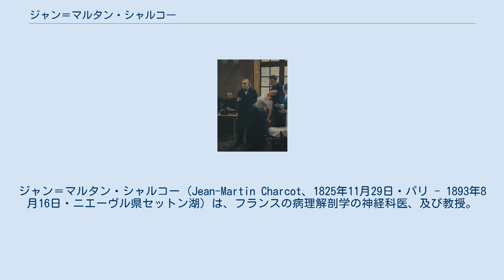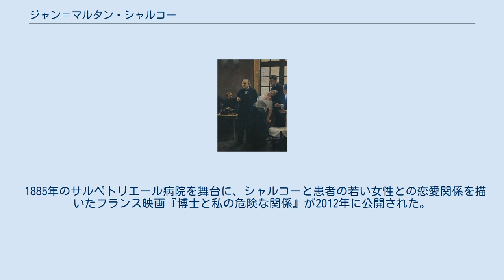ジャン＝マルタン・シャルコー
ジャン＝マルタン・シャルコー (Jean-Martin Charcot、1825年11月29日・パリ - 1893年8月16日・ニエーヴル県セットン湖) は、フランスの病理解剖学の神経科医、及び教授。
シャルコーの仕事は、神経学及び心理学の発展途上の分野に大きな影響を与えた。
 シャルコー・マリー・トゥース病などの病名にその名を残しており、ジェームズ・パーキンソンの報告した「振戦麻痺」を再発見してパーキンソン病と命名したことでも知られる。
 息子のジャン＝バティスト・シャルコー（1867年-1936年）は医師及び極地探検家となり、南極で発見した島に父にちなんでシャルコー島（南極半島付近に存在する）と命名した。
 シャルコーは36歳の時、パリのサルペトリエール病院の医長の一人となった。
この病院には当時4000～5000人ほどの貧しい老婦人を収容する養老院となっていたが、シャルコーはその政治的な手腕を生かし、膨大な臨床データを獲得する事に成功し、当時の最高峰の神経学者となった。
生体磁気説に根拠を置く催眠療法及び解離のデータは現在も参考にされている。
彼は、磁気理論による本物の催眠を「大催眠」、そうでない暗示によるトランスを「小催眠」と呼んだ。
 一般に公開されていた彼の講義は火曜講義と呼ばれ、そこでは「大催眠」のパフォーマンスが行われていた。
この催眠を支持する学派は「サルペトリエール学派」と呼ばれていた。
だが、これはパフォーマンスであったために、このような事をわざわざ行った結果、かえって信憑性を落としてしまった。
結果、フランスのナンシーの「ナンシー学派」の「小催眠」説との衝突が起こり、1889年のパリの催眠に関する国際学会において「ナンシー学派」の正当性が証明されるに至り、催眠療法から精神分析に至る道のりを付ける事となった。
 1885年のサルペトリエール病院を舞台に、シャルコーと患者の若い女性との恋愛関係を描いたフランス映画『博士と私の危険な関係』が2012年に公開された。
日本では劇場公開されずにテレビ放送された。